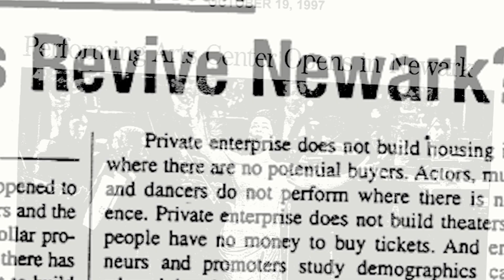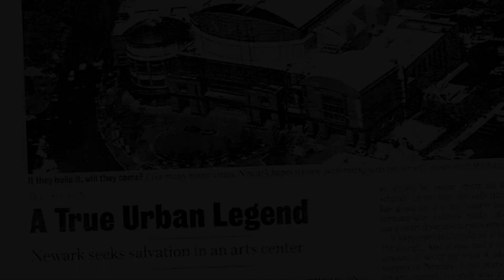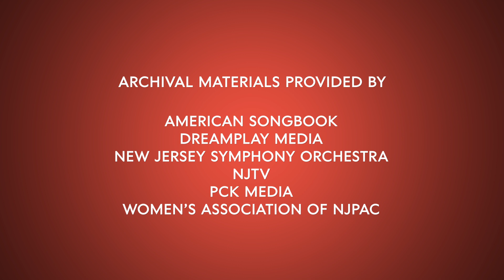NJPAC Celebrates 20 Years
Produced & Directed by Julie Winokur, Edited by Stephanie Khoury. Talking Eyes Media.